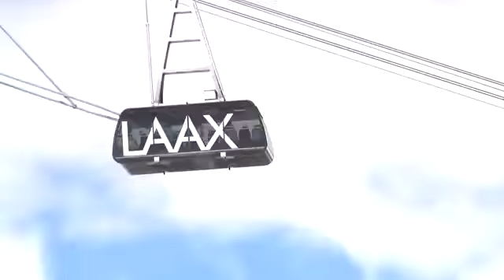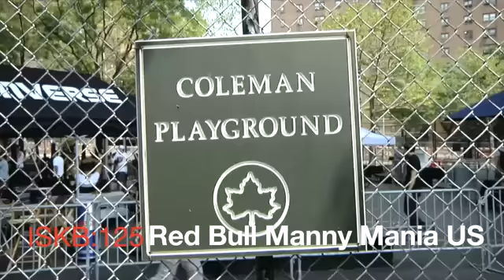iXmas 2011 -THX for 2011!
Met de kalkoen in de oven en de kerst brunch achter de kiezen, is het tijd voor de laatste iboardcast video podcast van dit jaar. Wij hebben meer dan 56 video gedraaid dit jaar. Elke week kon je kijken naar een skateboard, snowboard, ski, wakeboard of en BMX event, rider of merk. En wij kunnen wel zeggen dat we de hele wereld zijn afgereisd om jouw deze beelden te kunnen laten zien.
Aan het eind van het jaar een overzicht van (bijna) alle video's en natuurlijk de beste kerst en nieuwjaars wensen. Dit jaar toegewenst door verschillende snowboard en ski merken.

Alle sponsors, kijkers, event organisatoren, riders, skate- en snowboard parken, foto- en videografen, websites... en zeker mijn familie... bedankt voor dit top jaar!

Johnny 13